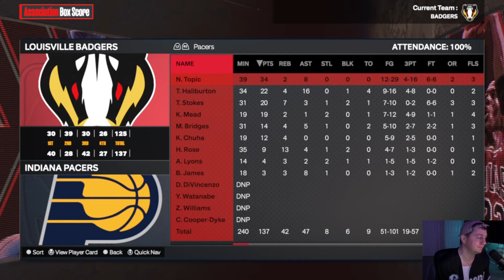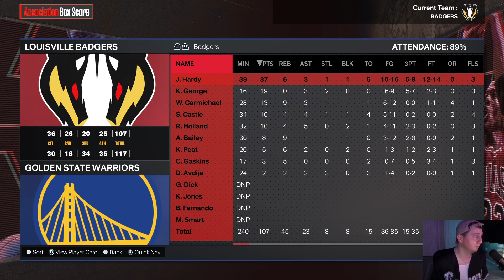IS THIS A FINALS PREVIEW??? WE'RE RED HOT!!! NBA 2k24 MyNBA EP. 55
Welcome back to Episode 55 of YOUR Louisville Badgers where we try out something a little different format wise for the episode! BADGER NATION STAND UP 👊🏻👊🏽👊🏾